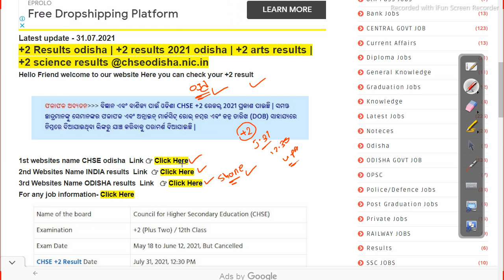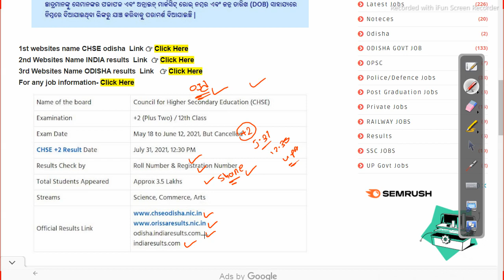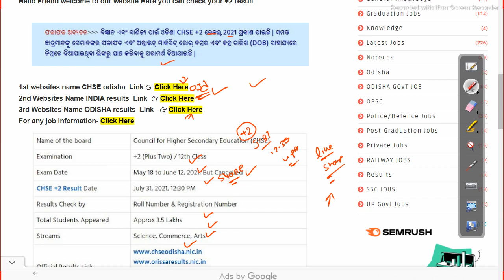+2 Results odisha | +2 results 2021 odisha | +2 arts results | +2 science results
odishajobreporter,
fmmanoj,
odisha job reporter,
odisha job,
odisha job info,
ics tips,
odia space,
fm manoj,
laxmidhar sir,
govt jobs,